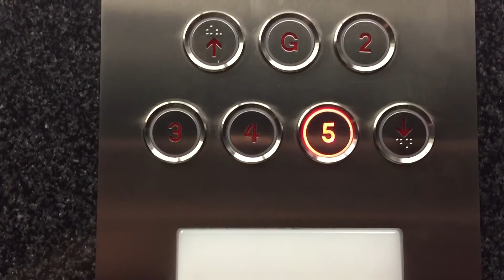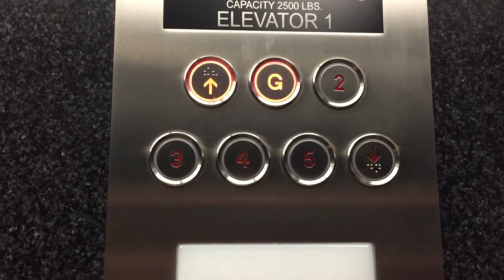Otis Hydraulic Elevator @ Brisas village Condominium, sweetwater FL